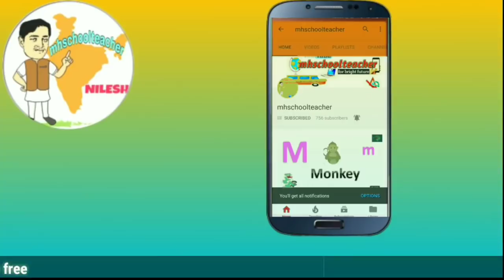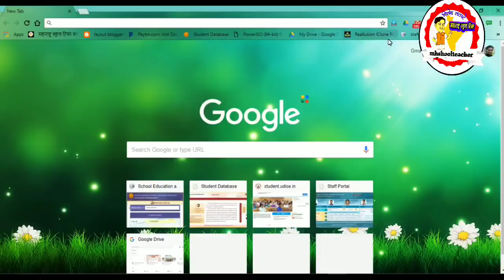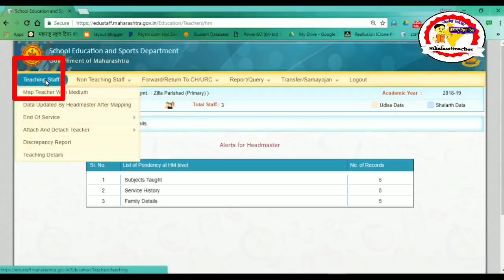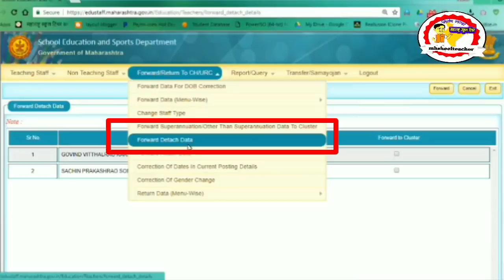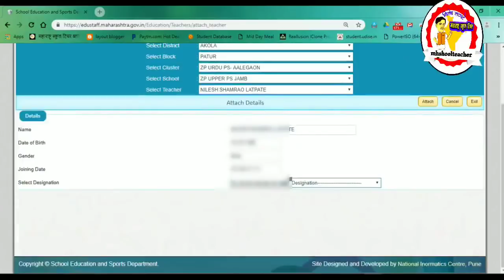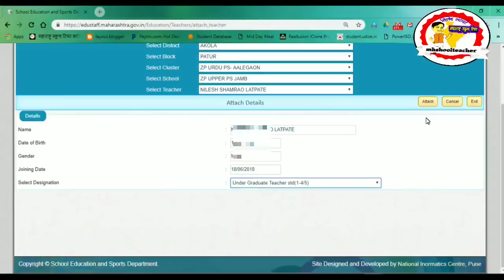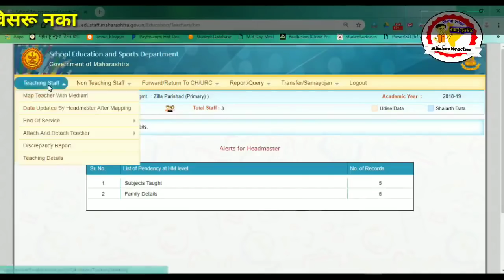शिक्षक ATTACH व DETACH करणे Teacher attach & detach by mhschoolteacher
बदली झालेला शिक्षक शाळेतील स्टाफ पोर्टल मध्ये attach व detach करण्याची संपूर्ण माहिती व प्रात्यक्षिक
By mhschoolteacher
महाराष्ट्र स्कूल टीचर